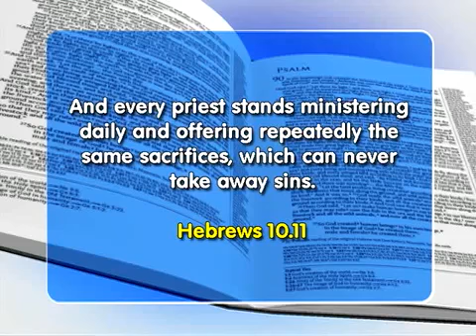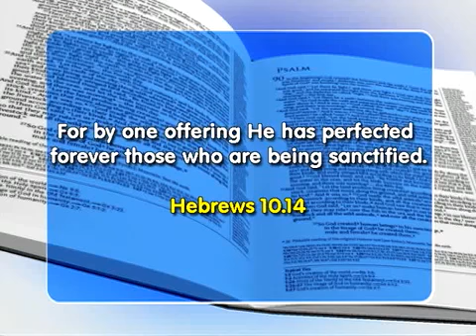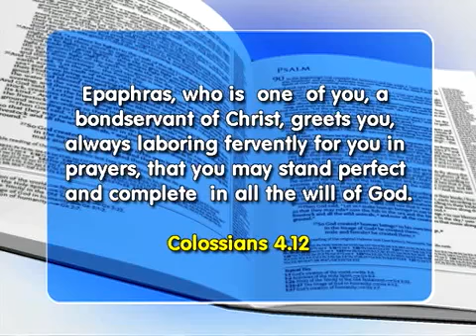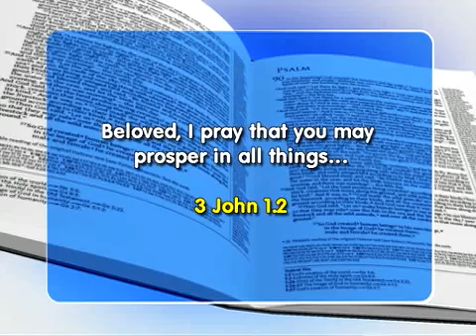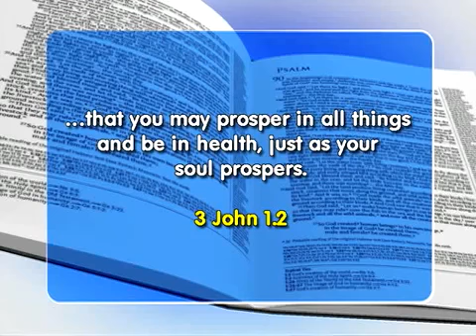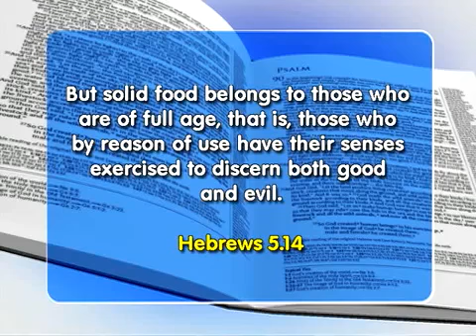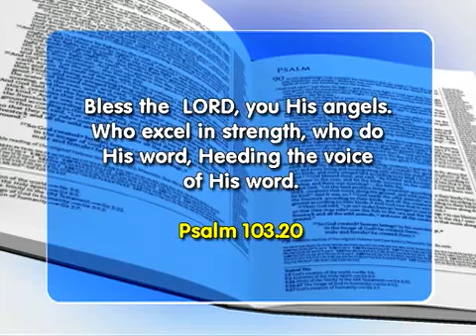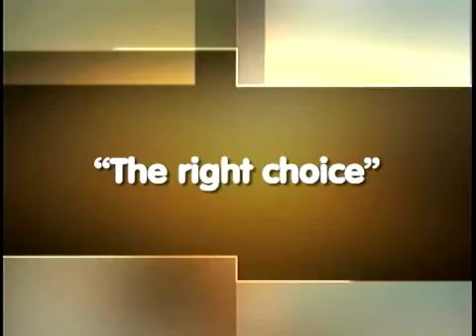FAITH SHOW 1898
Hebrews 10:11 - And every priest stands ministering daily and offering repeatedly the same sacrifices, which can never take away sins.- Part 7